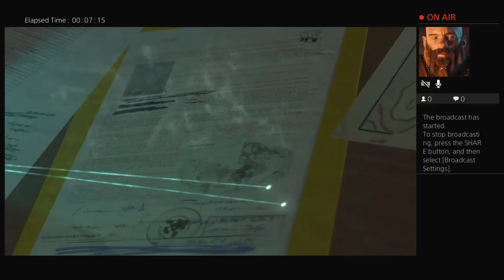Snake part 2